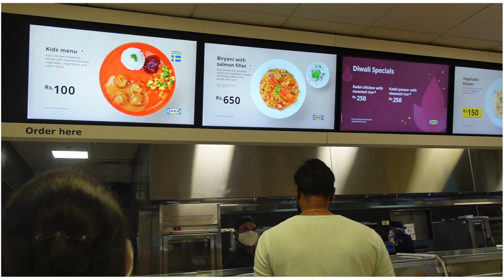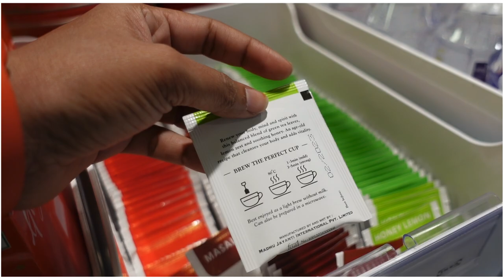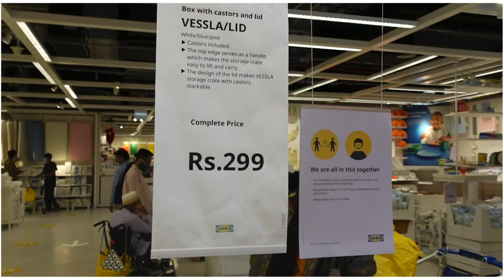ఒకటి అనుకోని ఏన్ని తెచ్చానొ || IKEA SHOPPING || STORAGE ORGANISERS || Dr.sneha tanoj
Hi this is  Dr. Sneha my channel regarding vlogs,beauty, fashion,fitness,hauls,travel

 vlogging gear:

Camera: Sony ZV1 IPhone 12 pro

I edit my videos on : imovies ,VLLO, luma fusion

I edit my thumbnail in photogrid,PicsArt

Tripod I use Digitek DTR 550 LW lightweight tripod maximum load (up to 5kgs) 5.5'7 feet tall for digital SLR &video cameras

Flexible tripod I use :

EpyQam Flexible Tripod For DSLR...

More about me

Name : snehasrujana
Profession : Dentist

Thanku

XoXODr sneha tanoj shorts
Dr sneha tanoj vlogs
dr sneha tanoj